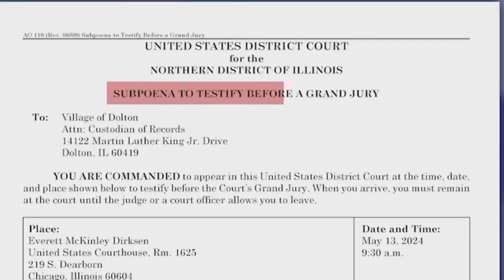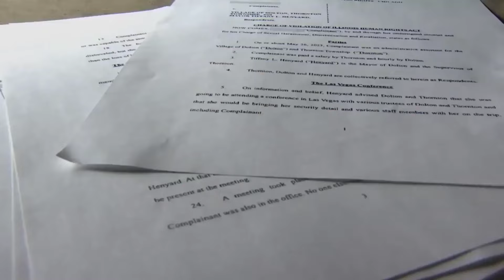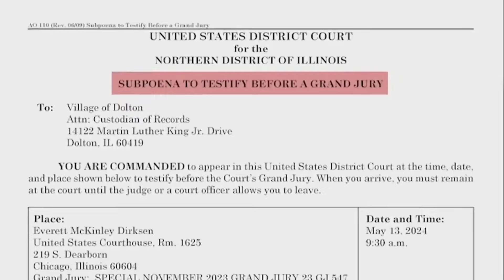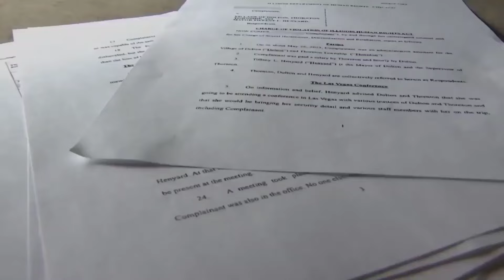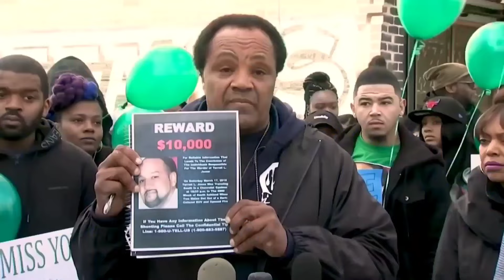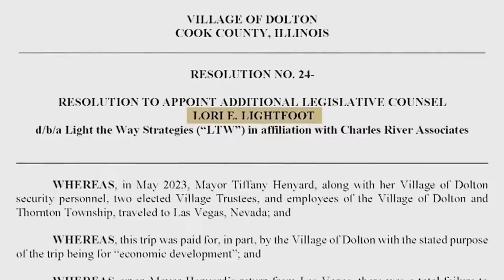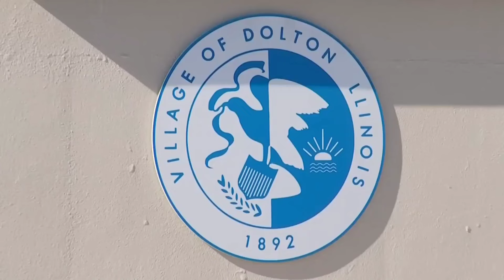SUPER MAYOR TIFFANY HENYARD SHOULD BE VERY AFRAID OF THIS CHICAGO NEWS REPORTER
DOLTON AND THORNTON TOWNSHIP RESIDENTS CONTINUE TO SEEK HELP FROM THE FBI AND ATTORNEY GENERALS OFFICE AS THE TIFFANY HENYARD ADMINISTRATION CONTINUE TO BE CLOUDED WITH SCANDAL AFTER SCANDAL